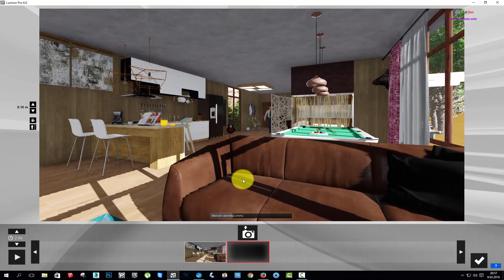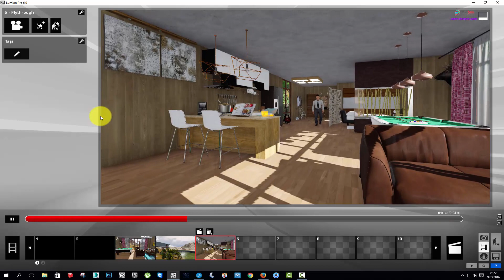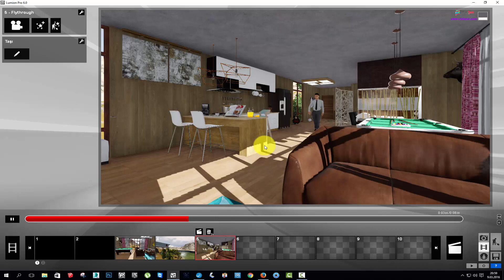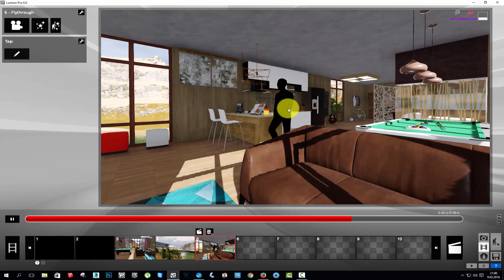Lumion Eğitim Seti 50 : Hareketli Objeler için animasyon